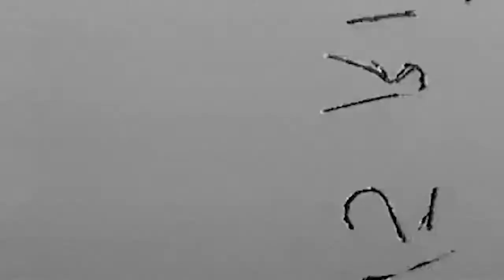Hyreslöftet del 2 - Ett hem är en mänsklig rättighet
Hemmet är en grundsten i tillvaron. Rätten till ett hem är också en mänsklig rättighet och är omskriven i den svenska regeringsformen. Trots detta är det långt ifrån alla som har tillgång till ett tryggt boende till en rimlig kostnad.
Många politiker lovar att marknadshyror är lösningen på alla problemen på bostadsmarknaden. Men hur ser det egentligen ut i praktiken? Och vad kan vi lära oss av historien? Läs mer och skriv under!